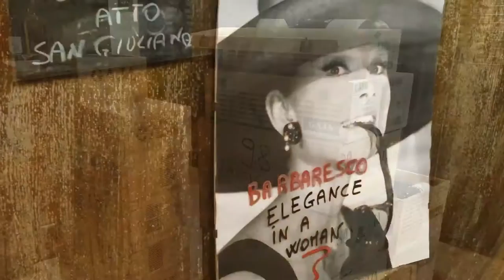Exotic Wine Travel: 20 Months on the Wine Road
Exotic Wine Travel was all over the world in 2016. We tasted wine in Indonesia, Hong Kong, Singapore, Virginia (USA), Santa Barbara County California (USA), Serbia, North Macedonia, Bosnia-Herzegovina, Croatia, Montenegro, Baja Mexico, Georgia, and Armenia. In 2017, we will be shedding light on the wines of Friuli-Venezia Giulia (Italy), Cyprus, Austria, Slovenia, and more to come!

💥  "Uncorking the Caucasus: Wines from Turkey, Armenia, and Georgia" is on Amazon now
💥  "Sipping Santa Barbara: Recommended Wines and Producers" is on Amazon now
💥  "Cracking Croatian Wine: A Visitor-Friendly Guide" is on Amazon now